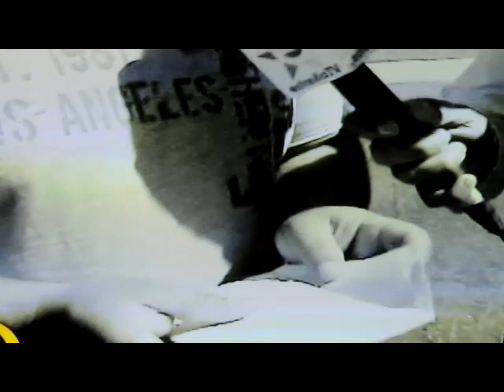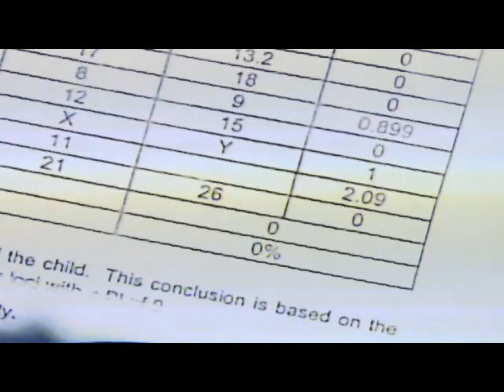EL CHALINILLO RESULTADOS DEL ADN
CON LOS RESULTADOS DEL ADN DEL SUPUESTO HIJO!!!